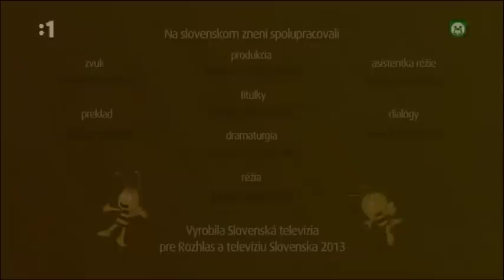Včielka Maja - Max nevie zaspať